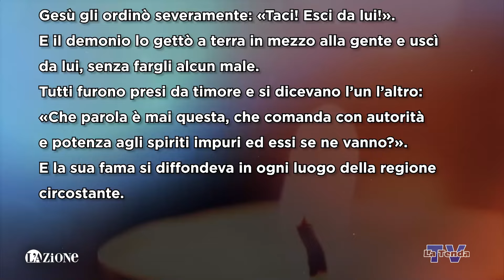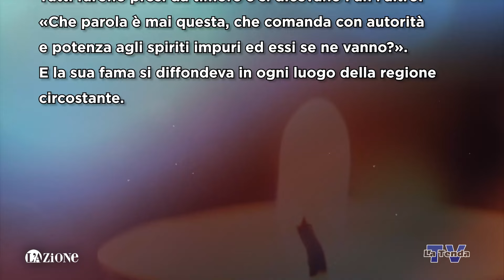Sulle orme del Maestro - Martedì 3 settembre 2024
Riflessione sul vangelo del giorno a cura di Padre Antonio Scabio. Regia Federico Campodall’Orto. Una produzione La Tenda Multimedia